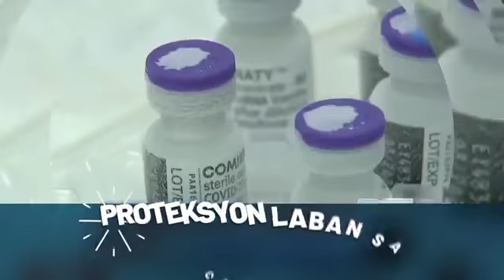Magpabakuna Sana All!